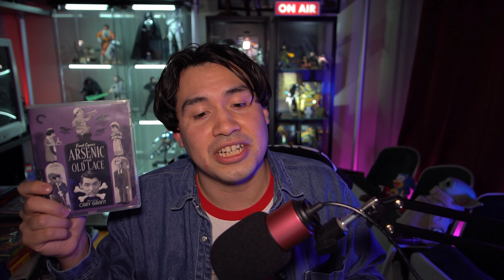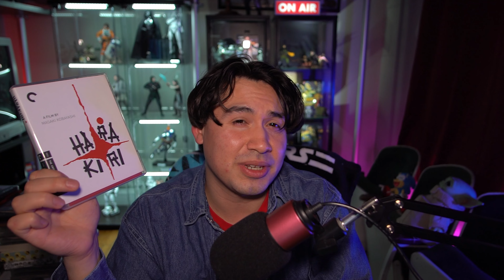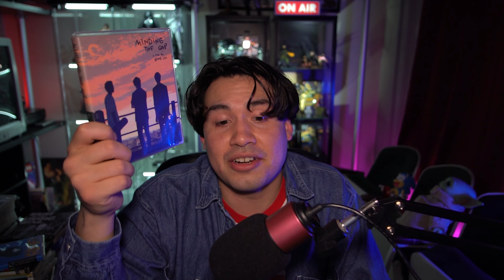My Complete CRITERION COLLECTION | Recs and Reviews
The Criterion Collection has made some recent announcements, and it's not looking good. To shed light, let's look at all the wonderful movies I own from the Collection!

Psycho
Halloween
Best Buy
horror movies
reaction video
Holiday movies
Die Hard
Cary Grant
Criterion